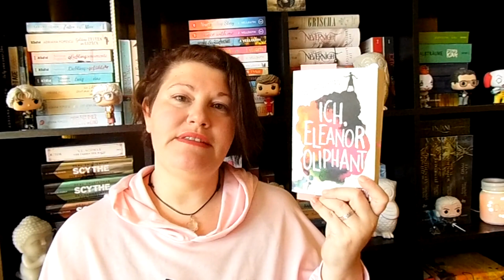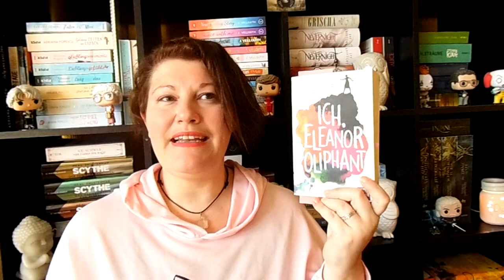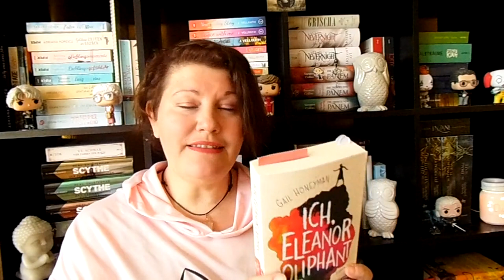Bücherwoche #16 ~ Reihenabschluss, Abenteuerlust und Grischa- Serie | LadyoftheBooks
-- Öffne mich --
Neben guten Büchern hab ich in dieser Woche auch Panem zu Ende geschaut und die neue Serienverfilmung zu "Grischa" auf Netflix angesehen.
Hast du die Serie bereits beendet? Wie hat sie dir gefallen?

„Grischa 3 – Lodernde Schwingen“ von Leigh Bardugo
Zum Buch**

“Ich, Eleanor Oliphant” von Gail Honeyman
Zum Buch**